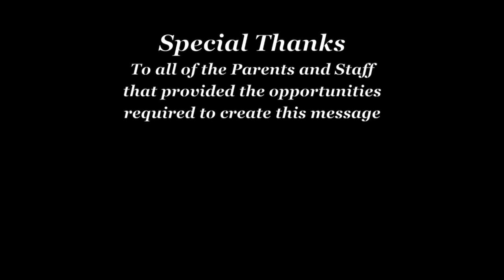Why Montessori? Parent Perspective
Why choose a Montessori Education for your children? This video focuses on why parents in our area chose Butler Montessori for their children. See how a Montessori differs from a traditional education and what that can mean for your child.

For more information on Montessori, and Butler Montessori in Darnestown, MD,